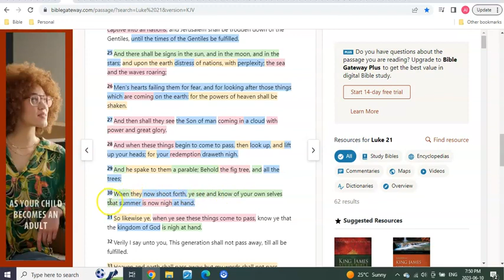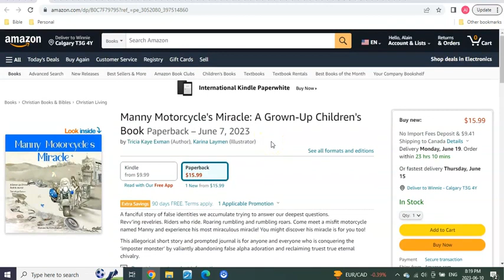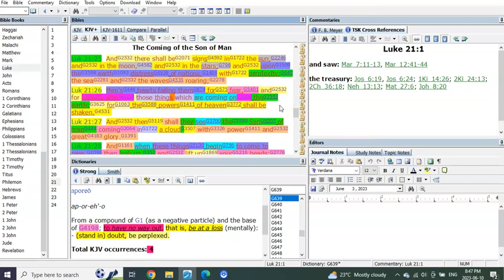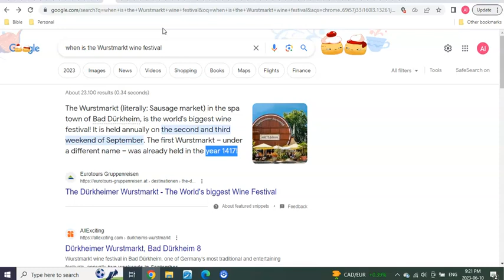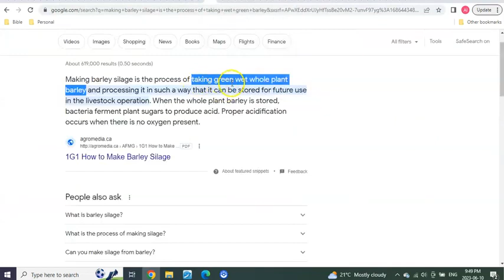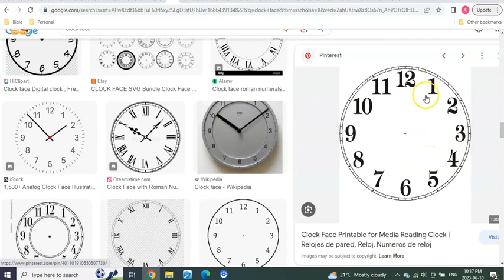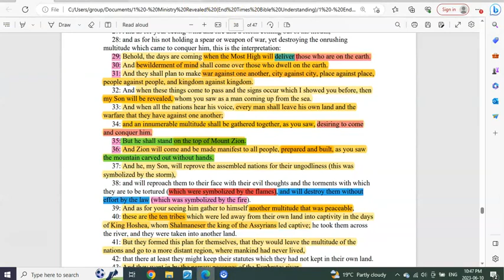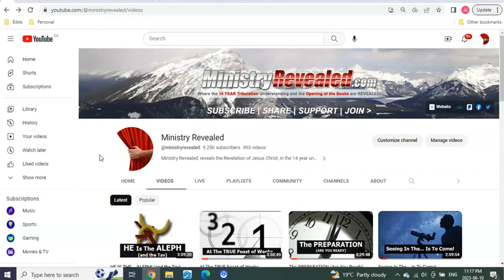Taurus The Beginning or The Beginning!